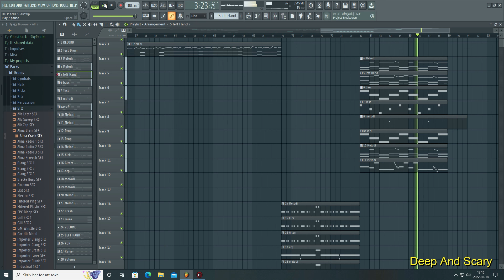Deep And Scary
I am making music with the music program FL Studio.
This song is on my second album : THE SECOND COMING